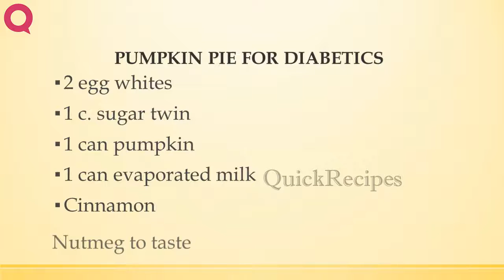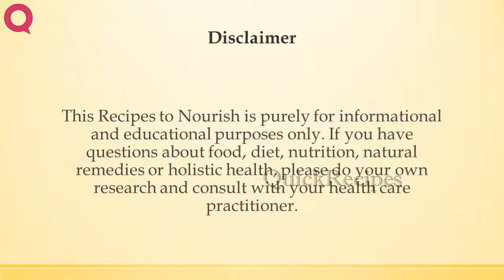PUMPKIN PIE FOR DIABETICS | HOW TO MAKE RECIPES | EASY WAY TO MAKE RECIPES